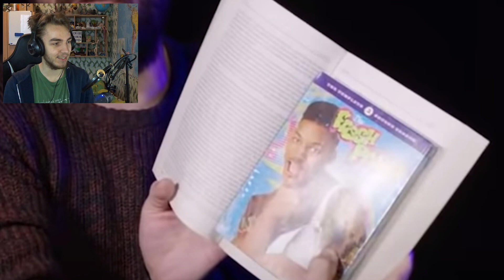Vsauce out of Context is CRAZY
Vsauce is very informational and a lot of times he makes crazy jokes. Now let's watch those jokes out of context!